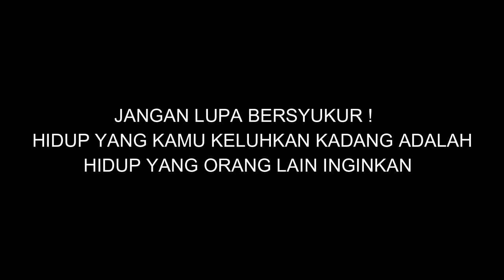Film pendek "JANGAN LUPA BERSYUKUR" By Kelompok 3, XI AMEDEO AVOGADRO, UPT SMA 11 PANGKEP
inspirated by:

Backsound:
Kiss The Rain - Yiruma

Produced:
Muhammad aqil alfathin
Dewi lestari

Cast:
Alifqha auliya
Ichwan fauzan
Fajrul duha
Ayunil khatimah
Fauzan ismail
M.ridho assariy

Equipment:

Murniaty rahma tusshalima
Atira wildasari
Miftahul jannah

Cameraman:

Muhammad khairil amri

Editor:

Ichwan fauzan

Thanks to:

Muhammad arfian pratama
Fauzal ismail
Editya zulfawwas
Bapak Zainal abidin S.PD M.PD
Bapak Muhsin
Bapak Muhammad arif S.PD M.PD